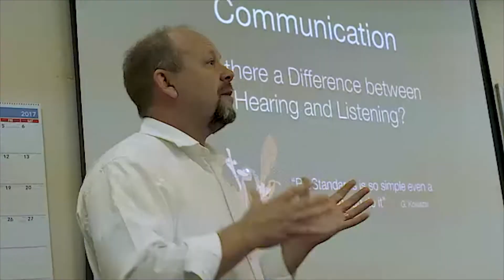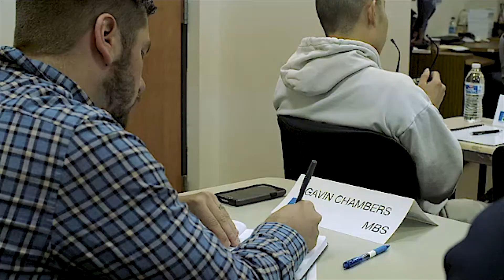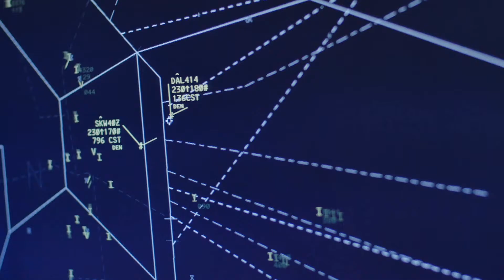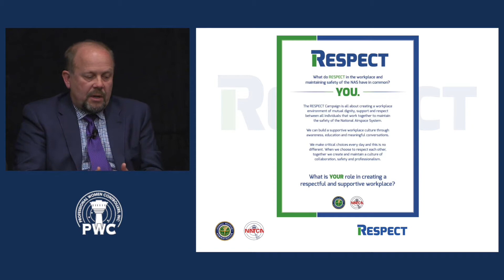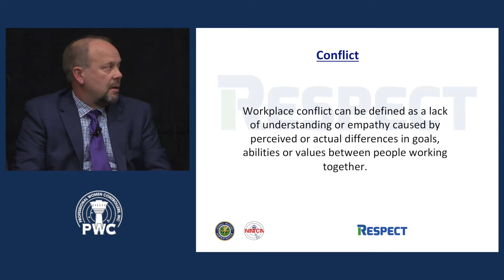7 Foundations of Professionalism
PWC was honored to have a distinguished Foundations of Professionalism Panel which consisted of topics like:  Pro Stands, Human Performance, ATSAP and Partnership 4 Safety.
PWC thanks panel members:
Jeffrey Vincent - Acting Vice President for Safety and Technical Training
Steve Hansen - NATCA National Safety Committee Chair
Garth Koleszar - NATCA Professional Standards
Bob Stone - Chicago O'Hare ATM/RESPECT Initiative ATO
Jason Demagalski - Branch Manager Human Factors Division at  FAA
Jay Barrett - NATCA Human Performance Representative
Chrissy Padgett - NATCA Partnership for Safety Representative
Ernesto Lasen - Senior Manager for Safety Programs, FAA